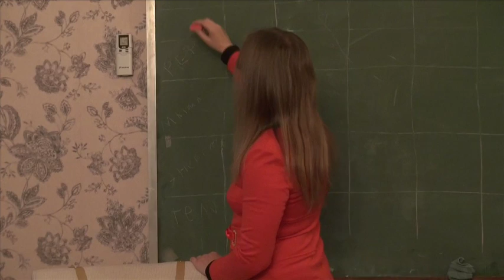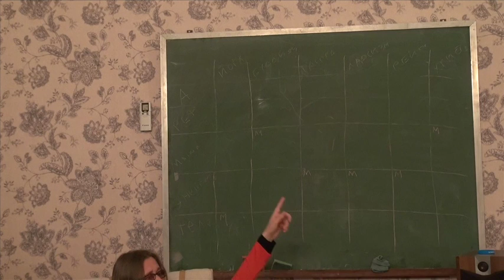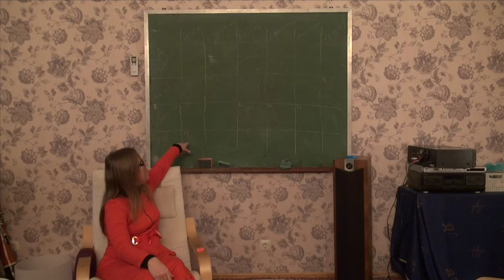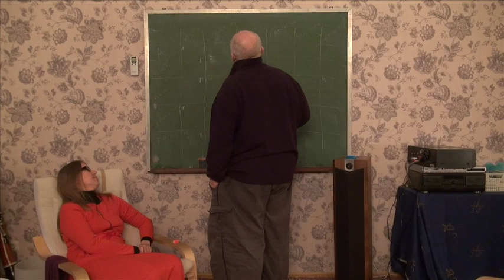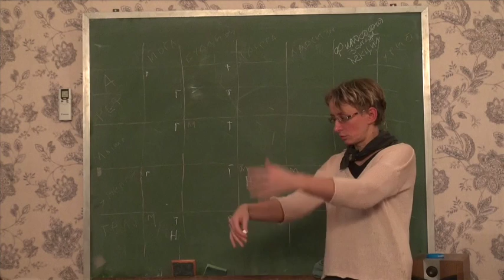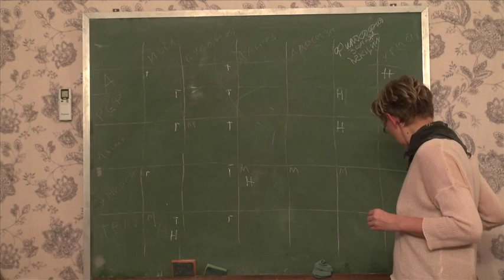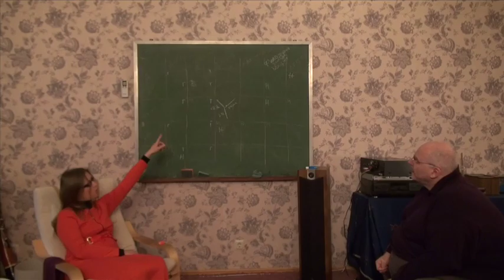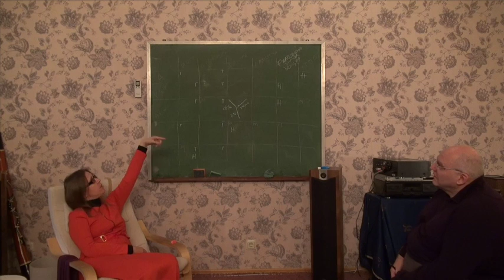Мария Николаева. Беседа о Просветлении. часть 2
This video is about Mariya